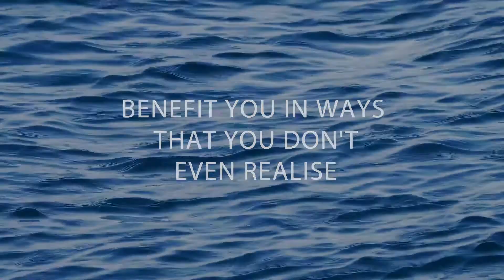Transcendental Meditation Testimonial with Meredith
Transcendental Meditation (TM) is an astounding meditation technique practiced by hundreds of thousands of people all around the world including celebrities like Jerry Seinfeld, David Lynch, and Jake Gyllenhaal. It's simple, easy to learn, and doesn't require any special equipment, crystals, or chants.
If you've been feeling overwhelmed or cluttered in your mind then listen to Meredith, a real-life TM practitioner who absolutely loves what TM has done for her life!

Have a video idea you want us to help you with?

Visit us:
20 Wickham St, East Perth WA 6004